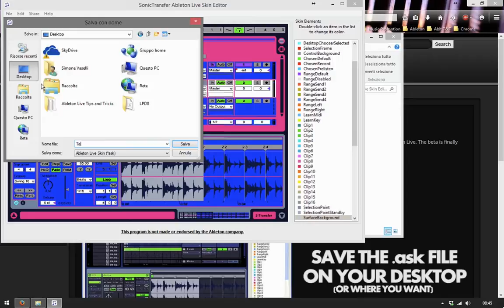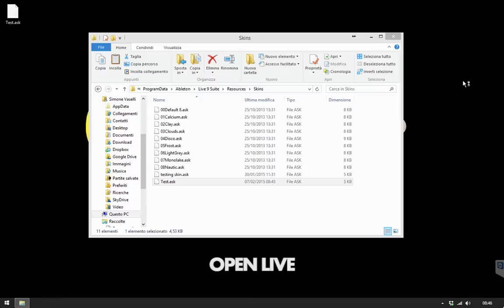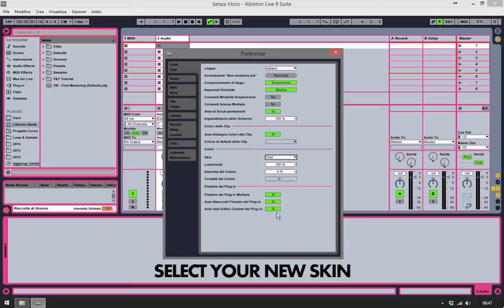Ableton LIVE Tips&Tricks 001 - LIVE Skin Editor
--UPDATE--
This page on SonicTransfers is down, probably because some users have reported some errors in generated skin for a recent version of Live (9.1.8?)
This is the link for download it from my dropbox:
Try with your version and please let me know in comment section, Thanks (:

Ableton Tips&Tricks Series 1x01 - LIVE Skin Editor
This week I would present to you SonicTransfer and its Ableton Live Skin Editor.
This tool it's able to completely customize the appearance of your LIVE.
Sublime for music, good for the eyes!

Next Week: 002 - Unlock Secret Feature on LIVE

LINK:
-SonicTransfer's Ableton Live Skin Editor

Martin Muth (Audiogame)
Live Performer, Dj, Producer, Remixer
Perugia, Italy

ENJOY MUSIC!